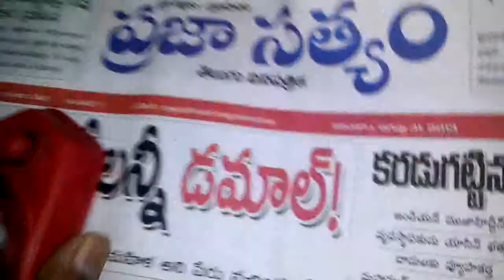PRAJA SATHYAM NEWS PAPER SONG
Chief Editor Shravan GOUD, Office uppal. 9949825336